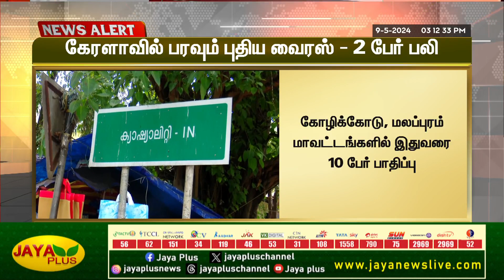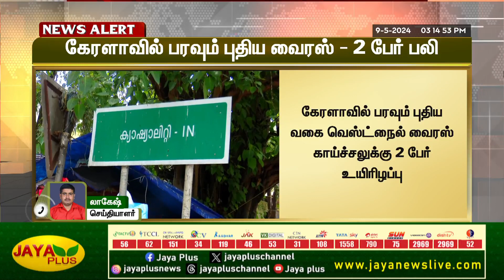கேரளாவில் பரவும் புதிய வைரஸ் l Kerala l Virus l Jaya Plus